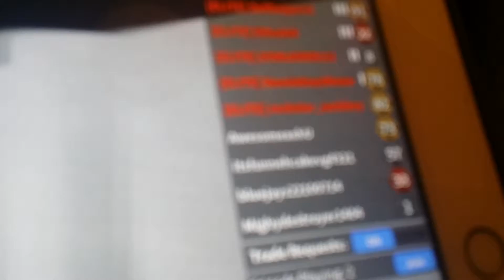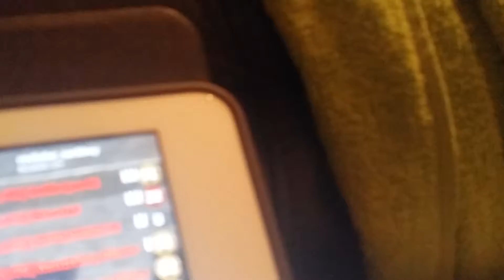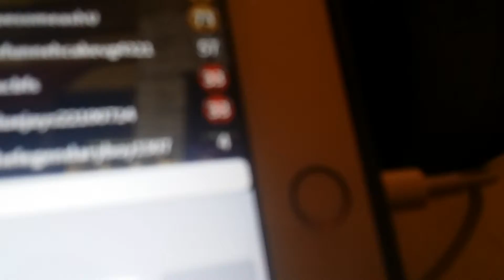Mm2 prt2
Littcats8